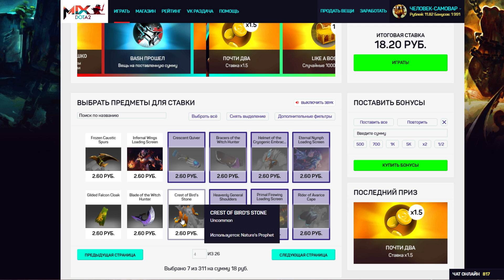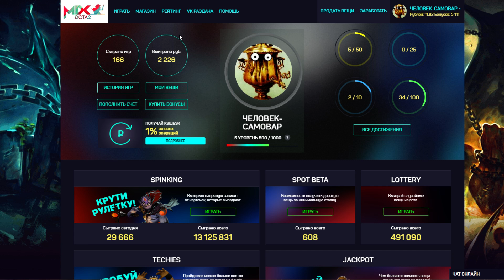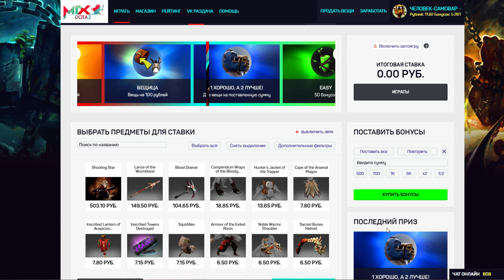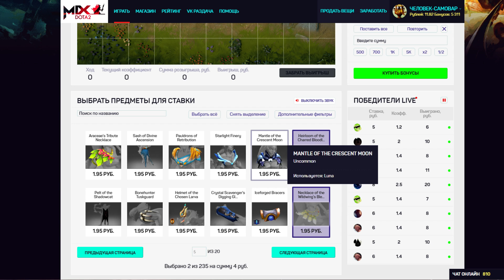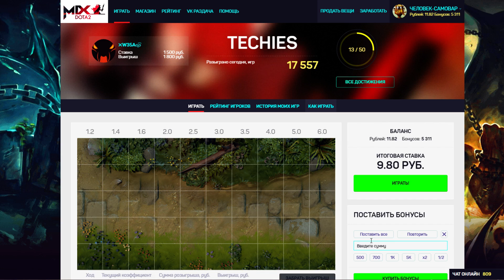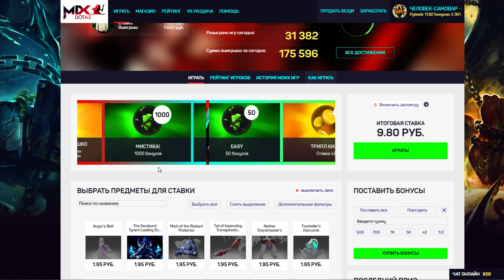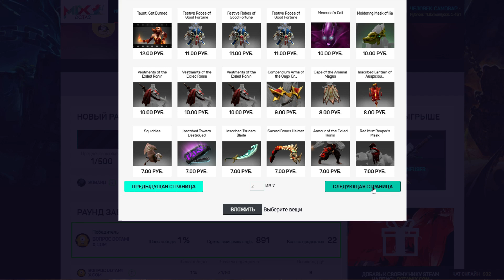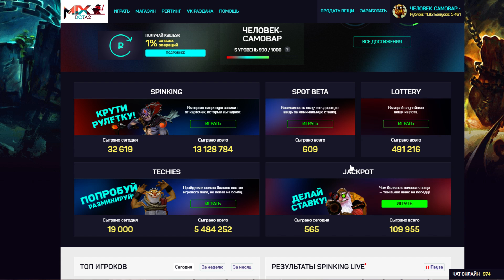КУЧА ШМОТА НА ХАЛЯВУ ИЛИ ОЧЕРЕДНОЙ ДЖЕКПОТ